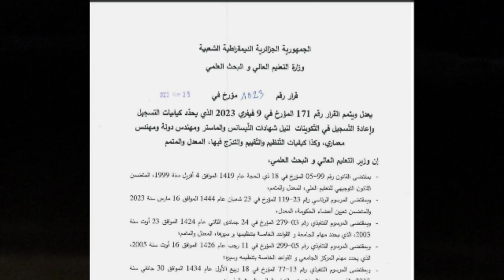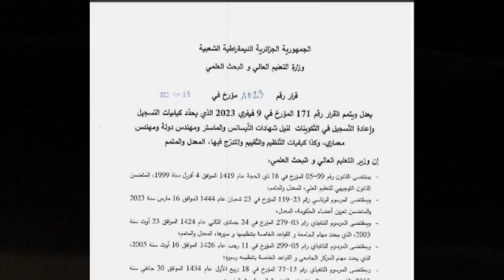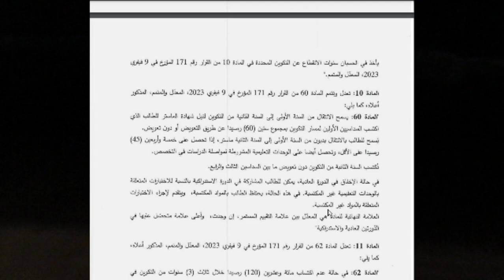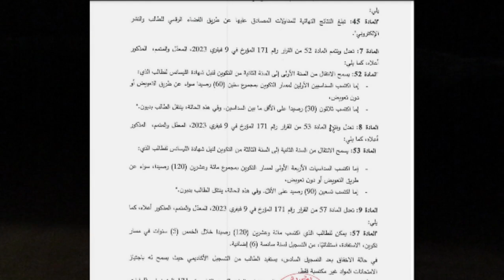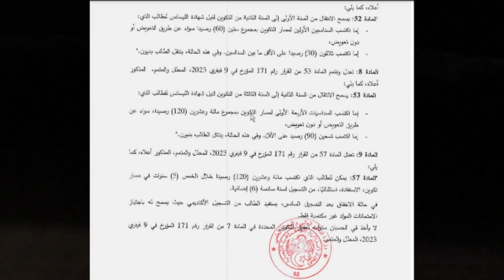بشرى لطلبة الجامعة قوانين الانتقال الجديدة في الليسانس والماستر حسب قرار 25/7/2023 1023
قوانين الانتقال الجديدة في الليسانس والماستر حسب قرار1023